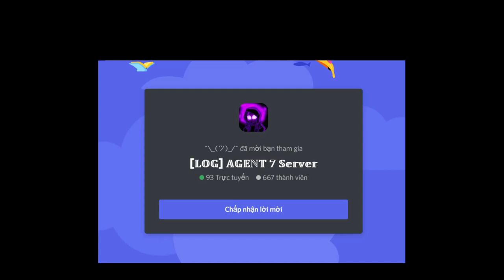Heroes Time Trio [Showcase] [Undertale: Judgement Day]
0:00 Intro
0:05 Merch Intro
0:11 Heroes Time Trio Showcase
2:11 Death Cutscreen
2:25 Outro